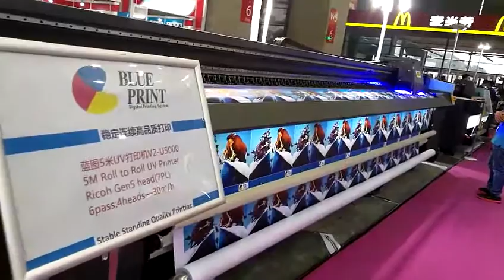Sign China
Blueprint. 5M UV on Sign China